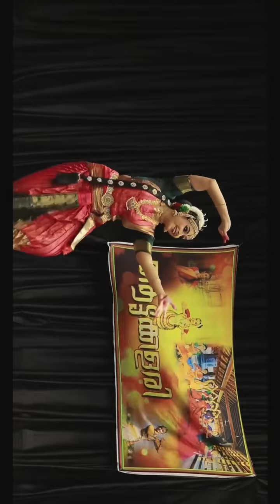Guruvayoor Ambalanadayil part 3😍